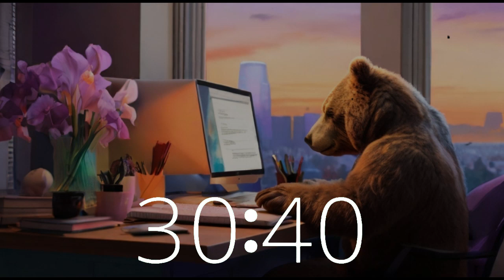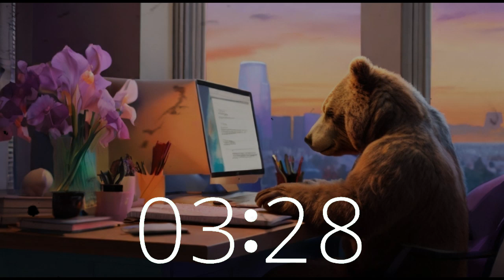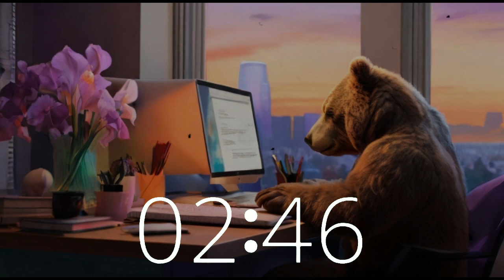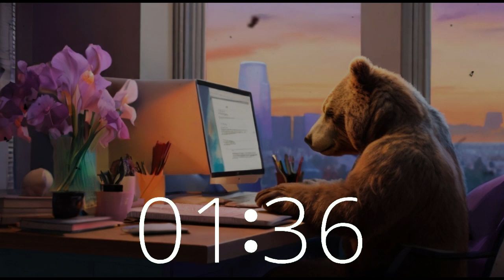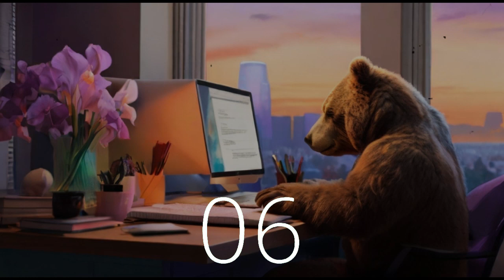Bear's Spring Study Session: 2 Hours of Groovy Acid Jazz Funk Lofi Beats 🐻🎶 for Focus, Motivation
Join Bear for an epic two-hour study session on Techtonic Grooves' channel! Groove to the funky acid jazz lofi beats as Bear hits the books, perfect for boosting creativity, productivity, and focus. Explore the dynamic world of California-style lofi beats and let our curated soundscape inspire success.